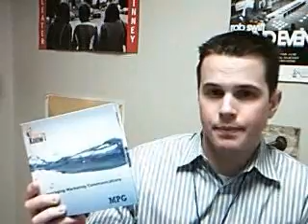Dare to Know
DTK - M. Nuzzo